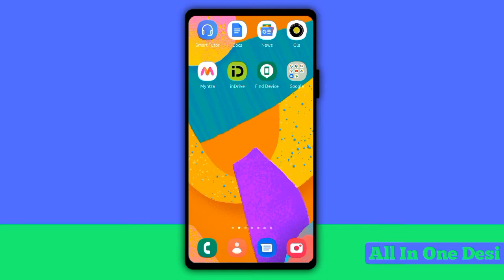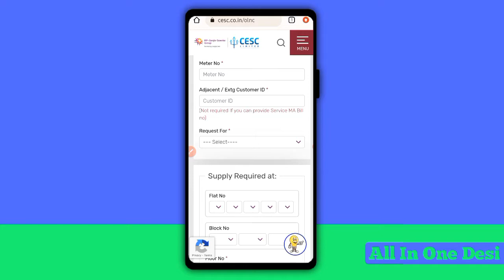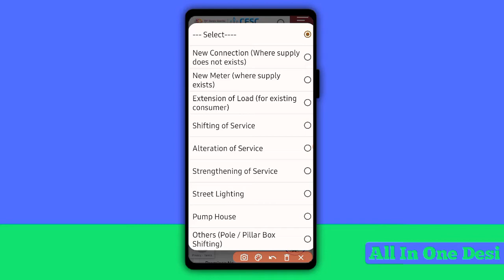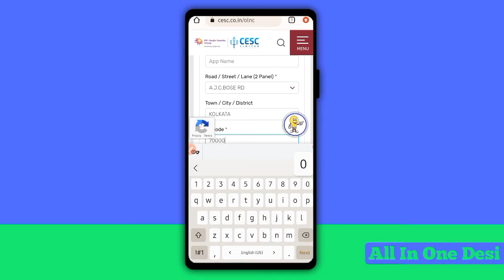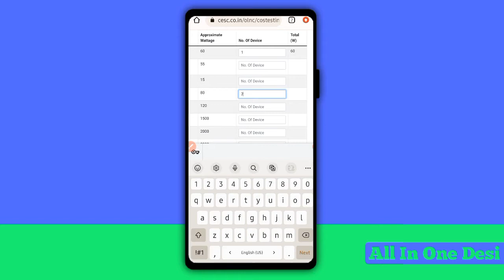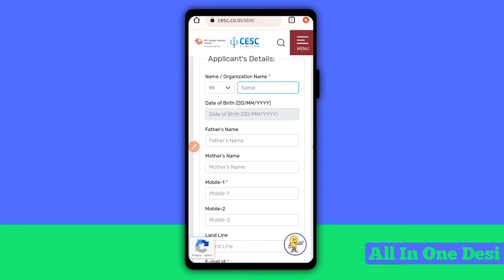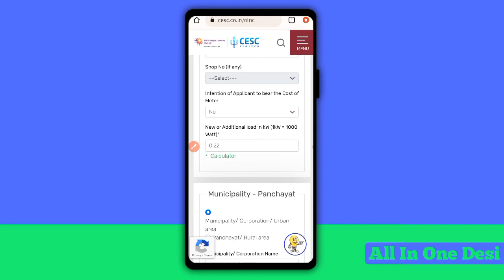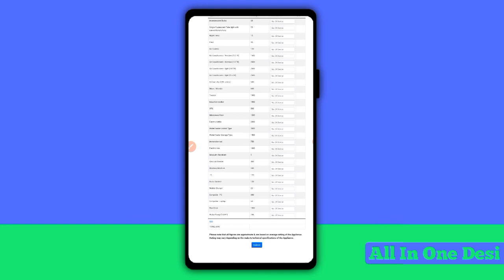CESC নতুন মিটার আবেদনের অনলাইন পদ্ধতি | এই পদ্ধতিতে আবেদন করলে আবেদন বাতিল হবেনা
নতুন মিটারের জন্য কিভাবে অনলাইন আবেদন করবে জানা না থাকলে এই ভিডিও টি সম্পূর্ণ দেখুন।  আশা করি সিএসসির নতুন কানেকশন পেতে কোন সমস্যা হবে না।